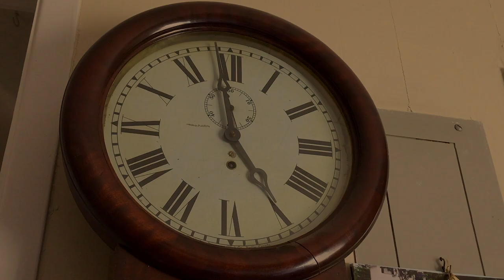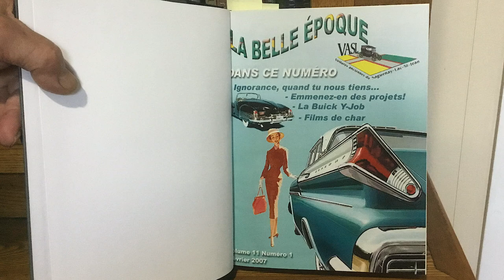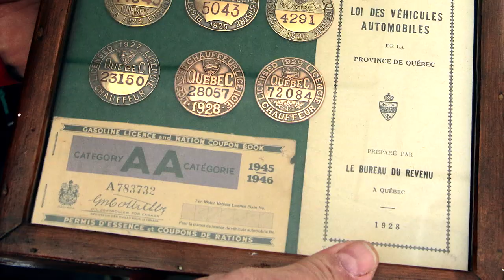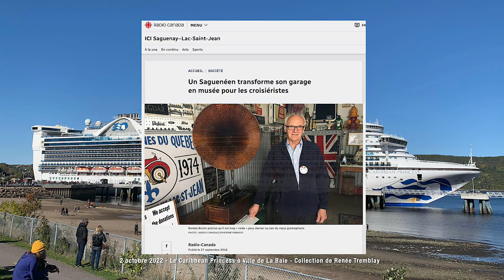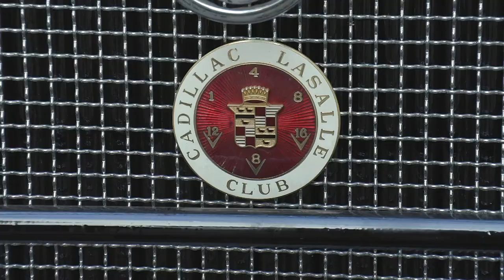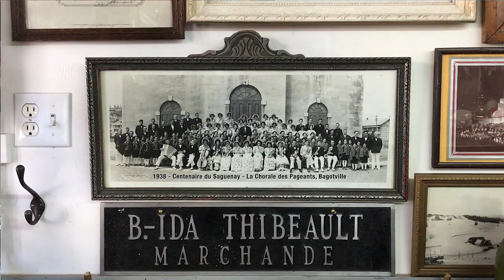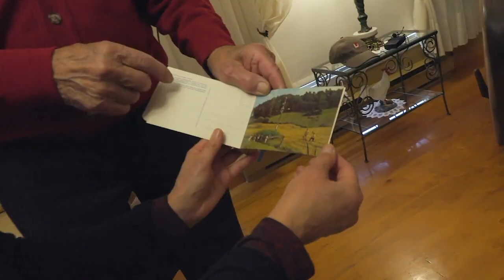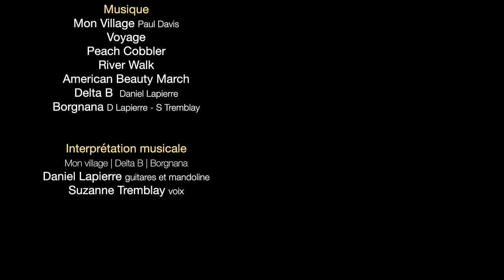Le collectionneur - Documentaire de Suzanne Tremblay sur Roméo Boivin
Passionné d’histoire, Roméo Boivin est né à Bagotville en 1939. Il œuvre à la préservation du patrimoine et perpétue l’histoire de son patelin depuis des décennies. Il conserve, avec grand respect, des objets anciens, témoins passifs du passé : du bouchon de pinte de lait aux voitures, en passant par les phonographes, les photos historiques, les écrits, les journaux, les livres et cartes de sa ville, etc.

Roméo conserve aussi d’autres trésors, plus volatils… Au fil des ans, il tend l’oreille, écoute et recueille les souvenirs et anecdotes des aînés de son coin, ses amis… La plupart d’entre eux sont aujourd’hui décédés et oui, Roméo se rappelle de tout. Il conserve une multitude de souvenirs dans sa tête et il transmet ces mille histoires avec grande générosité aux personnes qui le visitent.

Dans ce film, Roméo Boivin accompagne et alimente d’anecdotes et d’informations précieuses les recherches que Suzanne Tremblay, originaire de Bagotville, effectue sur son histoire familiale. De surprise en surprise, Suzanne en apprend beaucoup au contact de Roméo. Et vous, en apprendrez-vous?